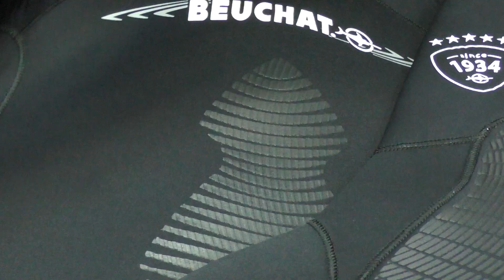новинки гидрокостюмов бушат эспадон эквип 5, 7, 9 мм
Новинки гидрокостюмов бушат эспадон эквип 5, 7, 9 мм с небольшими, но важными изменениями. Костюм стал лучше, максимально продуманнее, и еще более анатомичнее.